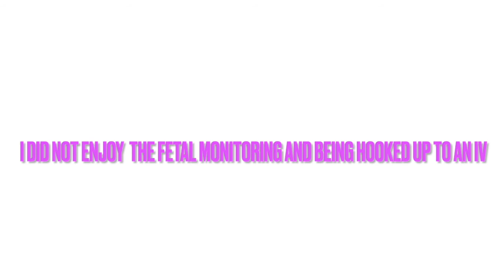I CHOSE TO HAVE A HOME BIRTH | EnvisonEsha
I will be having my 2nd child at home and advocate for home births. In this video, I discuss five main reasons why I am choosing to do a home birth. I have always envisioned having a home birth, however I made the decision to have a home birth for all my children after I delivered my first child naturally at the hospital and things went sour postpartum. I also go into detail in this video about the things I did not like about my hospital birth with my first child, my daughter.

Please watch till the end for one of my most important reasons why I chose to have a homebirth. I hope you find some knowledge in the information I am sharing.

REASONS WHY I CHOSE TO HAVE MY BABY NATURAL
I AM HAVING A NATURAL BIRTH
LABORING AT HOME
how to have a natural birth
natural birth story
natural birth story no epidural
natural birth tips
home birth supplies
holistic birth
home water birth prep
water birth preperation
preparing for home birth
preparing for home water birth
home birth essentials